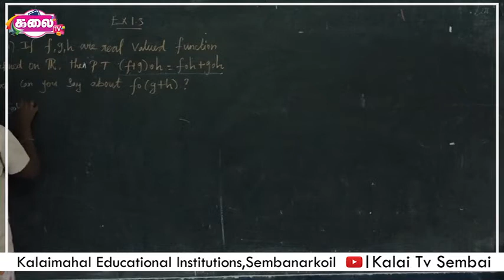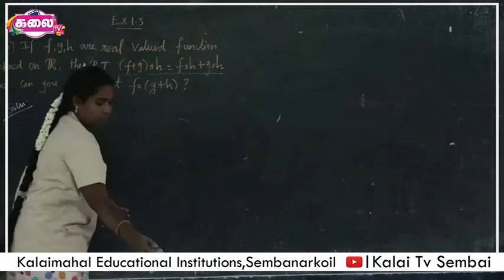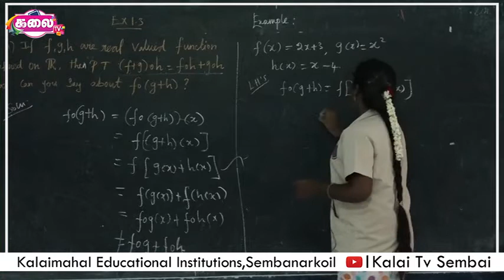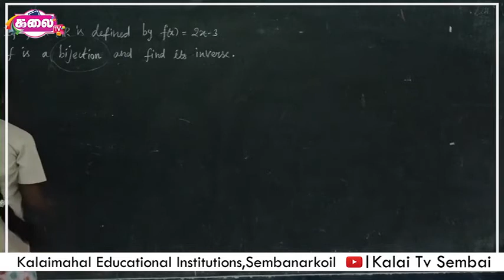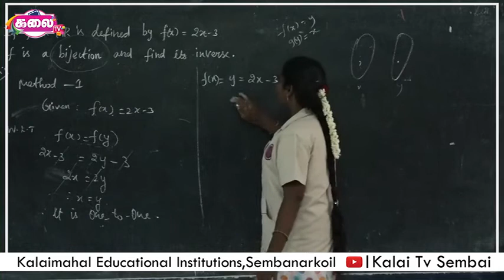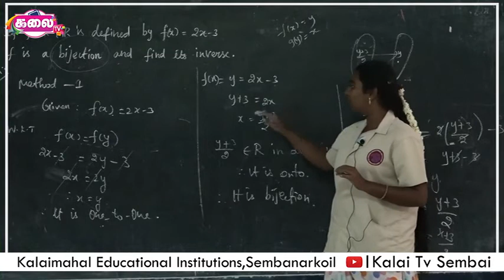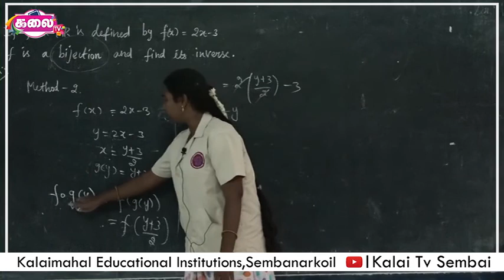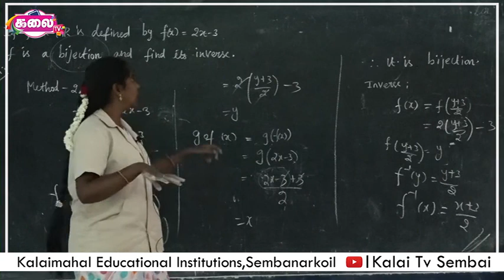11th Maths(1) #13 I Kalaimahal Sembai I Kalai TV Sembai